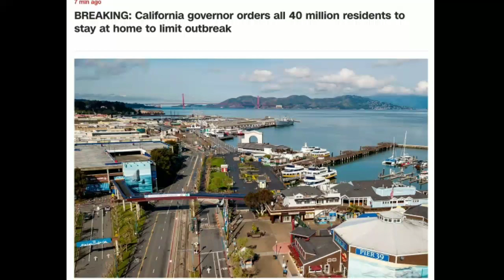zachsalb2000 quarantine 2 2020